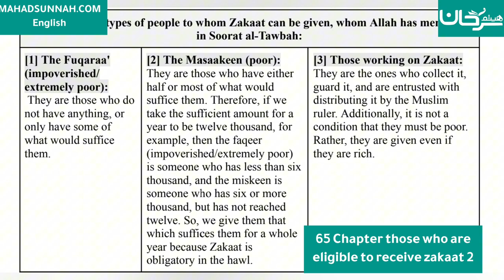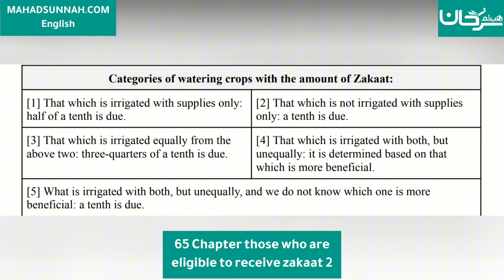Fath al-Mu`īn Fī Taqrīb Manhaj al-Sālikīn - 65 Chapter those who are eligible to receive zakaat 2